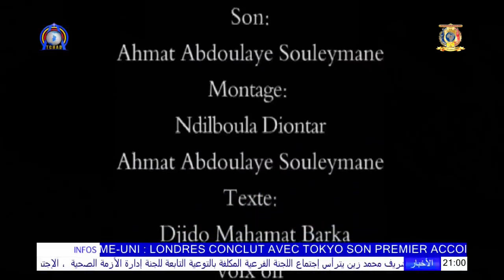L'APPORT DE L'AIL ET L'OIGNON DANS L'ÉCONOMIE DE LA PROVINCE DU OUADDAÏ